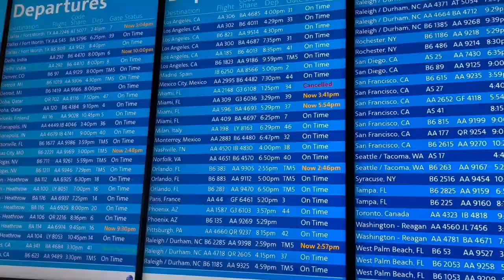Au Pair Diaries: I moved to Spain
I always like to say.. when in Spain.. stay. Truly. I knew that if I ever came back to Spain I would have to live here. So I did just that. Join me as I embark on another adventure living in Madrid, Spain as an au pair for a family of five (3 children). I have no plan, know no one, but I know one thing for sure. And it is that Madrid is a special place and if I put myself out there enough, it can become my home.

This video was filmed in February 2023.